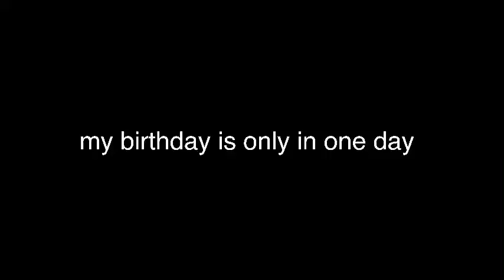look at the thumbnail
look at the video